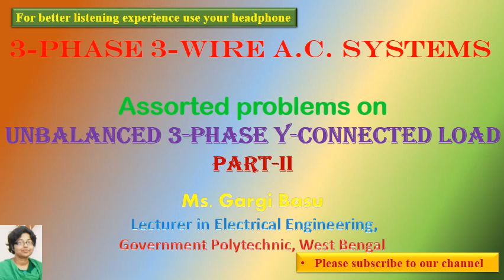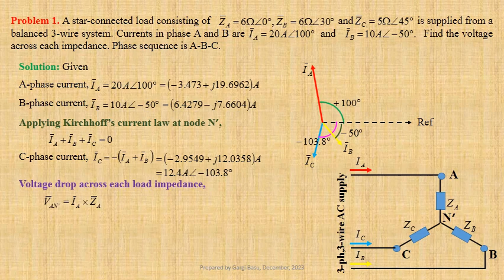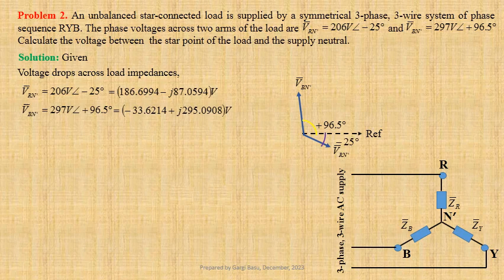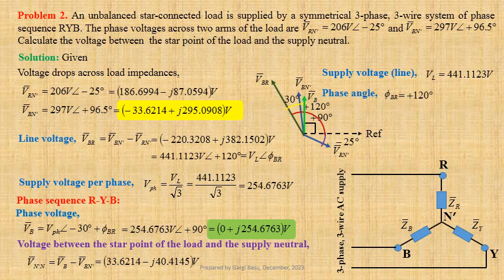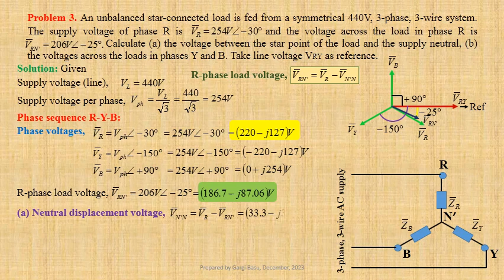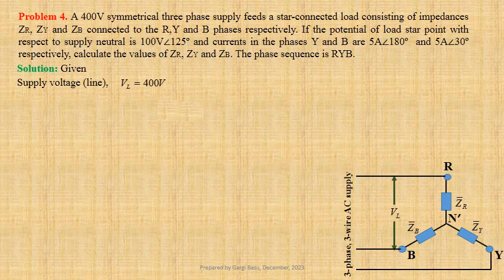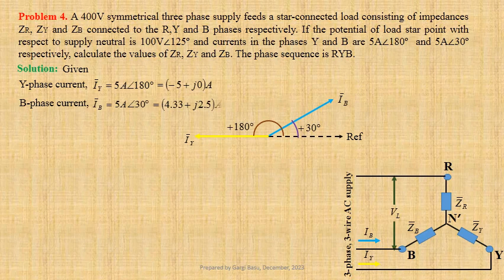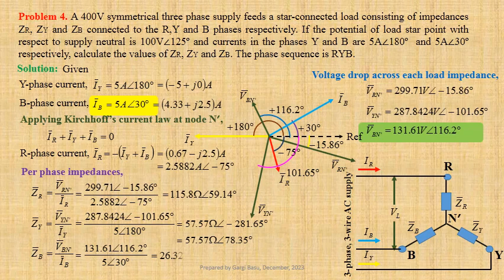Assorted problems on Unbalanced 3-Phase Star-connected Load PART-II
On completion of this lecture, learners will be able to determine neutral displacement voltage, line currents, voltage drops across load impedances or load impedances when a three phase three wire symmetrical supply delivers power to a 3-phase star-connected unbalanced load.